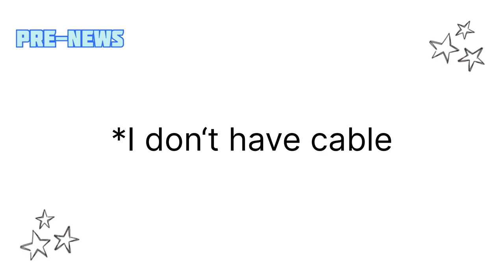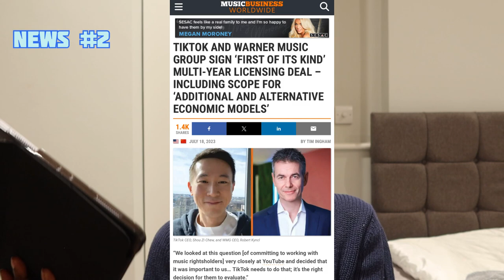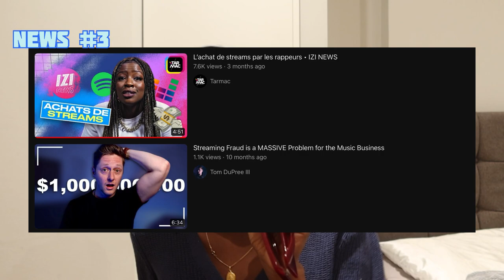What is happening in the music industry?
Join me in navigating the complexities of the music industry through a curated series of discussions sourced from LinkedIn.

00:00 - intro
00:15 - LinkedIn PSA
01:00 - Netflix's first exclusive livestream of the Screen Actors Guild (SAG)
02:38 - news 1
05:32 - news 2
06:23 - news 3
11:34 - news 4
15:39 - news 5
24:44 - outro

3. Audit Spotify over royalty payments
4. Apple Music 10% higher royalties
5. Universal to stop licensing TikTok

- Tags/Keywords-
Netflix, Netflix Livestreams Coca-Cola, Coke Studio, music industry, TikTok, Warner Music Group, licensing deal, The Mechanical Licensing Collective, Spotify, Apple Music, royalties, Spatial Audio, Universal Music Group, UMG, social media platforms, music law, artist compensation, AI-generated content.